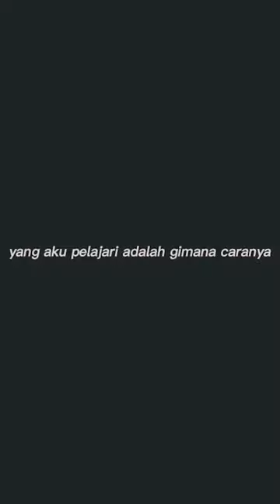Yura Yunita "Apa hal yang kamu pelajari dari hubungan"